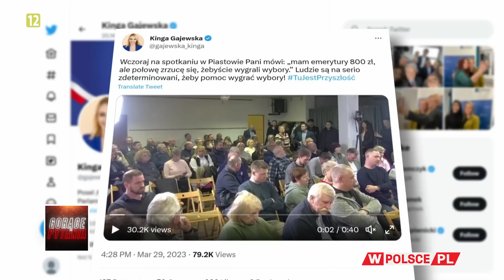CZY EMERYCI ODDADZĄ PÓŁ EMERYTURY TUSKOWI?